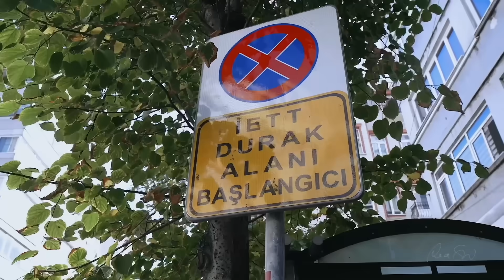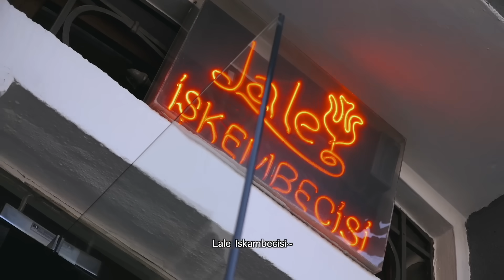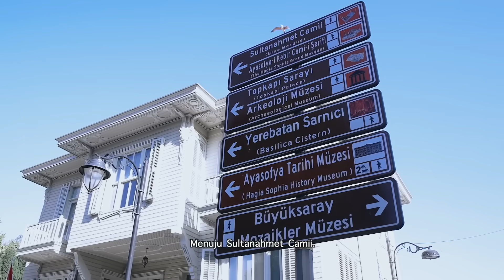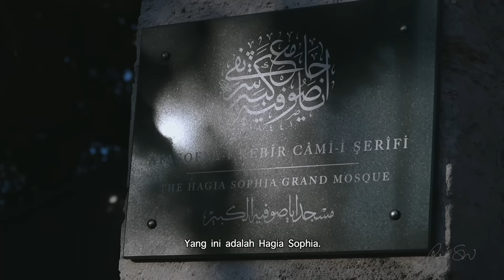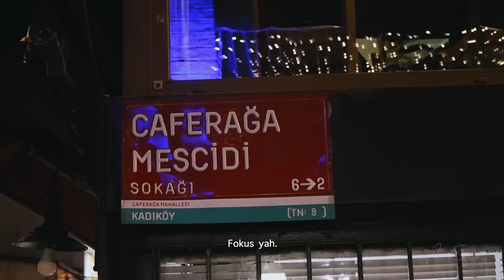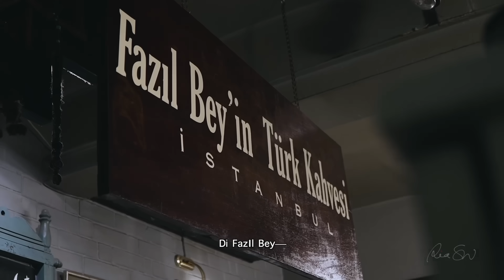THE MOST UNIQUE AND ICONIC TURKISH FOOD #03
Hello~!
Aku nulis ini sembari nunggu pesawat hihi.

🐥: Aku membaca ini bari-bari ngueng ngueng~ hihi.

*Kamus Curut
Bari-bari = sembari

Kalian apa kabar?
Aku harap kalian dalam keadaan baik yah~

Beberapa hari lalu, aku jadi narasumber untuk skripsi Devin. Salah satu mahasiswi tingkat akhir di Universitas Semarang.
Setelah janjian beberapa kali, akhirnya kami melakukan wawancara melalui telepon.

Jujur. Aku deg-deg-an banget untuk jadi bahan penelitiannya. Takut kalo jawaban aku malah ngebuyarin atau makin nyusahin dia~🤣🤣🤣

Tapi di sisi lain, aku juga senang. Soalnya aku tau banget gimana susahnya ngerjain skripsi dengan metode kualitatif.
Rasanya tuh kayak nasib skripsi kita ada di tangan narasumber.
Aku senang karena aku ada di dalam proses dia dalam mencapai babak penentuan untuk langkah di masa depannya nanti~💛

Semoga jawaban-jawaban aku bisa ngebantu bahan penelitiannya. Amiiinnn 🙏
Good luck, Devin! 🔥

Aku sambung nulis kolom deskripsi ini ketika mau balik ke Indonesia.
Kali ini aku nulisnya di dalam pesawat hahaha.

Tadi sebelum boarding, aku mampir ke book store.
Ada buku yang menarik si mata genit karena covernya yang bagus dan lucu.
Lalu aku ambil dan buka karena penasaran isinya seperti apa.
Eh, aku langsung tertemplak dong begitu halamannya terbuka secara acak.

Tulisannya kayak gini:
"Don't be distracted by the opinions of others, or by your own prejudices."

Kalimat terakhirnya tuh aku banget!
Aku gak terlalu terpengaruh sama pendapat orang lain.
Tapi aku selalu "kalah" sama prasangka aku terhadap diriku sendiri huhuhu ☹️☹️
Makanya aku paling takut sama diri sendiri. Tentu aja selain kecoa.

Akhirnya aku beli tuh bukunya.
Duh. Bagus banget deh.
Aku udah baca setengah nih.
Aku sengaja berhenti karena pengin lanjutin pas udah sampai rumah nanti~

Kalo kalian tertarik dan suka baca buku, please kepoin ini yah:
Zen Wisdom for the Anxious — Shinsuke Hosokawa

Sebenarnya ada satu buku lain yang lagi aku baca. Nanti aku kasih tau yah kalo udah kelar.
Ini juga bagus banget! Nanti yaaaahh~

xoxo,

RSW